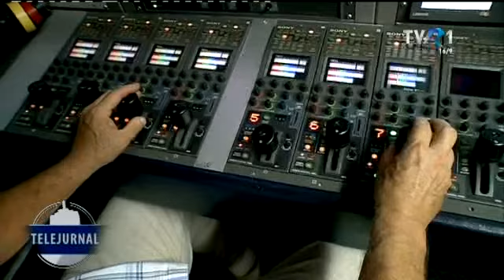TVR 60: Cuvântările lui Nicolae Ceauşescu erau adevărate provocări pentru Televiziunea Română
Pe 8 noiembrie, la Telejurnalul de seară de la TVR1, colegii de la ştiri ne-au propus episodul 46 din campania „TVR 60, istoria în ştiri”.

Totul trebuia să fie prefect pe post. Operatorii de imagine, sunetiştii, şefii de car sau regizorii de emisie ştiau exact ce au de făcut, din ce unghi să filmeze, pe ce cadre să taie în direct sau cum să ascundă bâlbele unui discurs ieşit din text. Despre drumul de la realitatea din teren la imaginea de pe micul ecran, în continuare la TVR60 - istoria în ştiri.

Mai multe episoade ale campaniei sunt online pe canalul nostru de YouTube